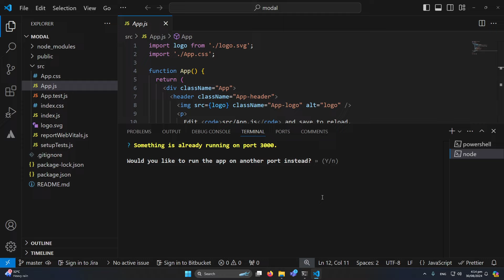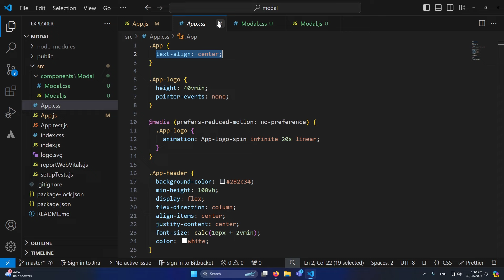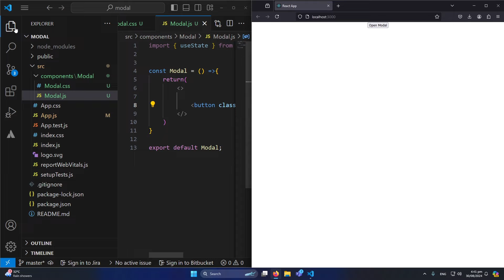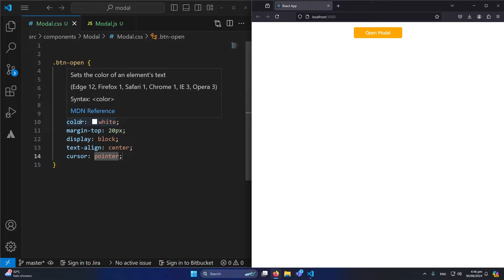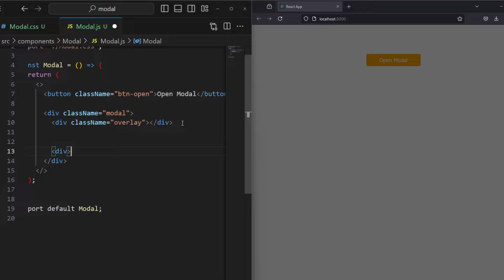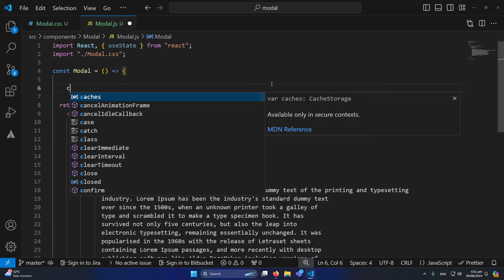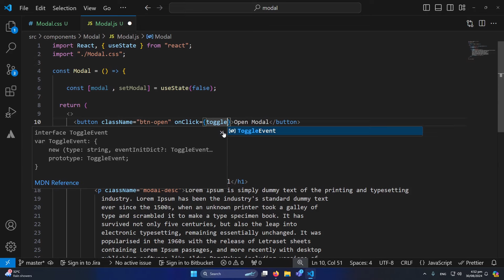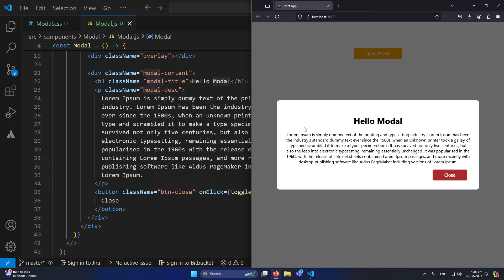How to Create Modal in React JS | Close Button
Some photos, sounds, and videos in this video are free to use and can be downloaded from pixabay.com or mixkit.co. The picture used in this video is protected by the Fair Use Law, section 107 used for commentary, criticism, news reporting, or education for transformative use.
The video Has been made for informational and educational purposes only. Everything in this video is based on information we learned from online resources, our experiences, and the books we read.